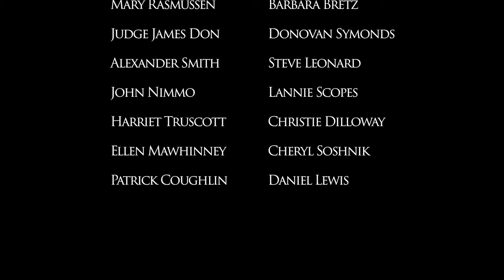Patrick Coughlin, RIP at the Glenwood Cemetery, portrayed by Daniel Lewis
Learn about Patrick Coughlin who resides at the Glenwood Cemetery, in Park City, UT.
Born: June 1, 1873 in Cambridge, Massachusetts
Died: December 15th, 1896
Discover Mr. Coughlin's youthful mischief that made him a wanted  dramatic telling of the Daly West explosion of July 15, 1902